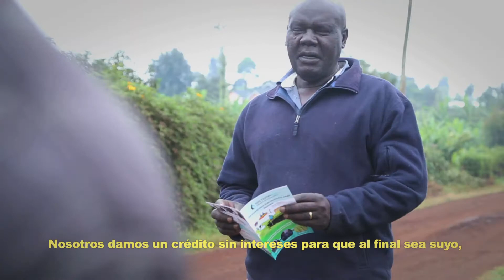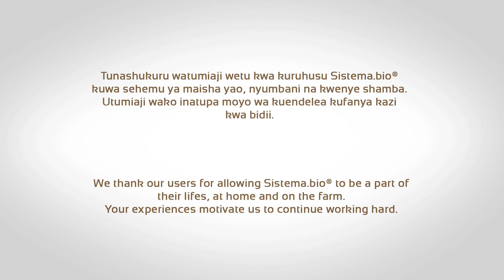Sistema.bio llega a África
Sistema Biobolsa es una empresa social orgullosamente mexicana fundada en 2010. En 2016 inició su expansión a otras regiones de América Latina y en 2017 abrió su primea oficina en Kenia, llevando así la tecnología más innovadora de biogás de México al mundo.

¿Qué es Sistema.bio?

Es un paquete de soluciones que ofrece un sistema biodigestor para el tratamiento de desechos, permite aprovechar el estiércol de los animales (vacas, cerdos, cabras, entre otros) generando biogás – energía renovable y un potente fertilizante orgánico.

El biogás logra sustituir el gas LP y la leña y puede ser usado para cocinar o procesos productivos de la granja.

👨🏼‍🌾🐮¡Únete a nosotros en este viaje de llevar una agricultura limpia y sostenible a todo el mundo!